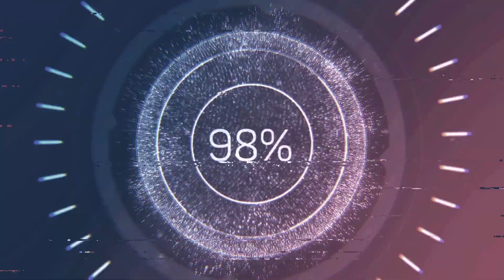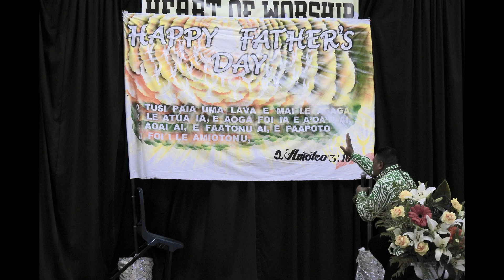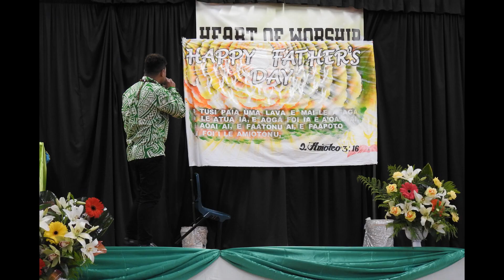Heart Of Worship Fathers Day 2K19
Happy Fathers Day To All Fathers. God Bless